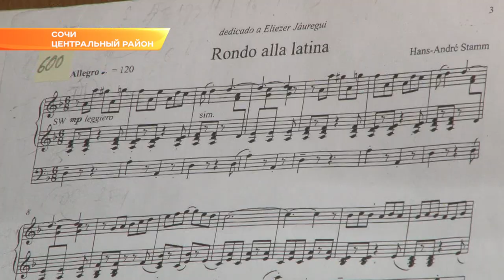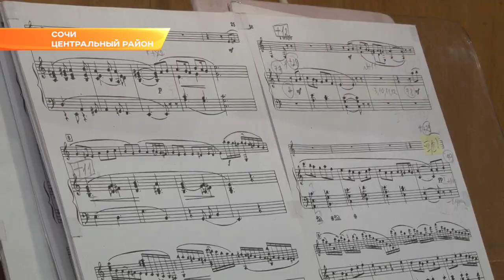Орган и гитара: неожиданные дуэты представят на сочинском фестивале. Новости Эфкате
«Под небом Испании». Так называется один из концертов в рамках 20-го международного фестиваля органной музыки, который в эти дни проходит в Сочи. Впервые на курорте зрители увидят и услышат невероятное сочетание двух совершенно разных по характеру музыкальных инструментов — органа и гитары. Концерт дуэта Марины Вяйзя и Александара Спиранова пройдет в субботу.
Они такие разные и все-таки они вместе: могущественный орган и мелодичная гитара. Представить такой ансамбль сложно, его нужно услышать. И такая возможность у сочинцев есть. Концерт пройдет в рамках юбилейного международного фестиваля органной музыки. В Сочи дуэт приехал впервые. Сегодня у музыкантов состоялось первое знакомство с залом и инструментами.